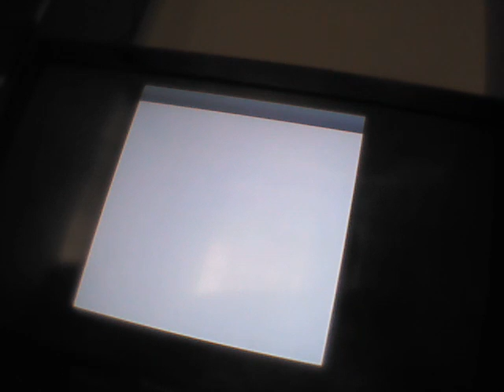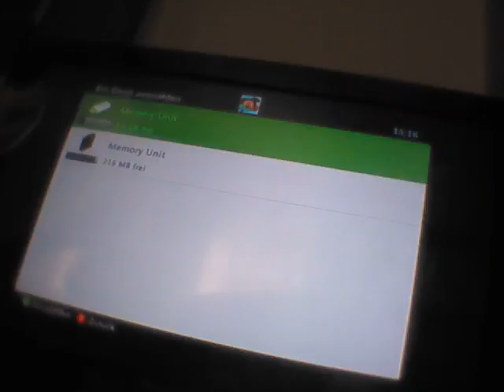Filip games bl kao Lucky block